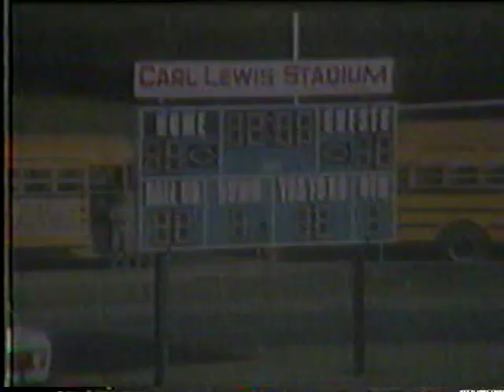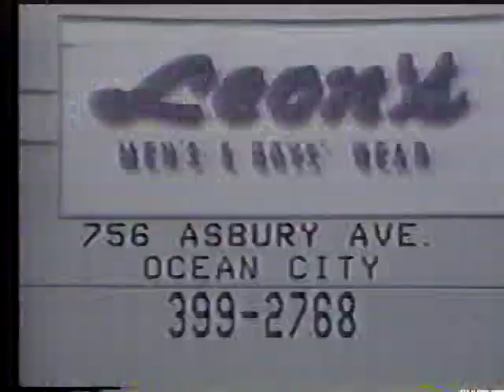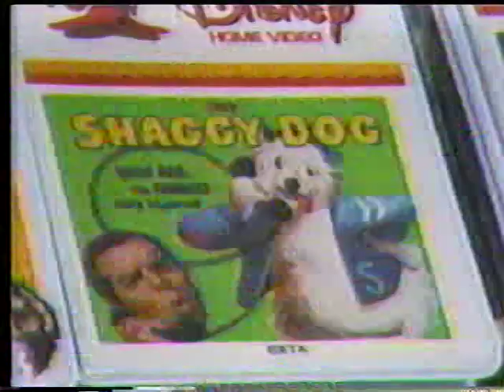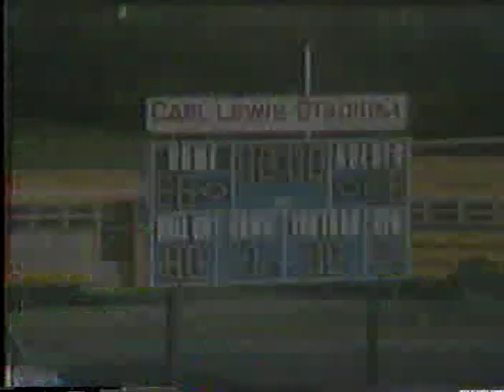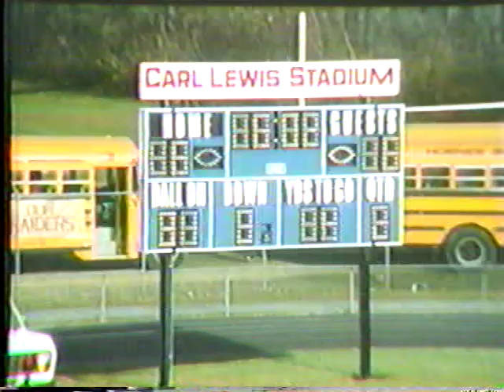1984 - Ocean City High School State Championship - 1st Half